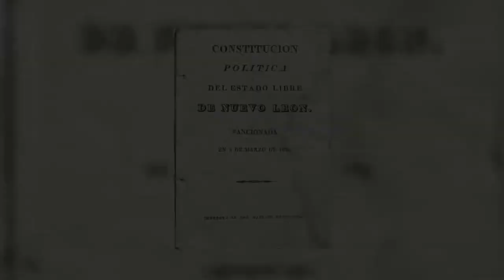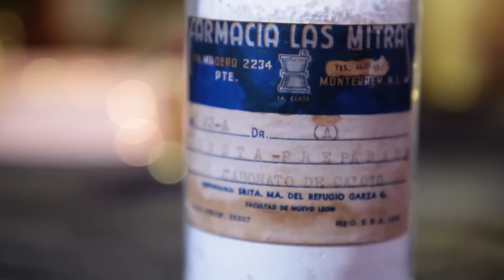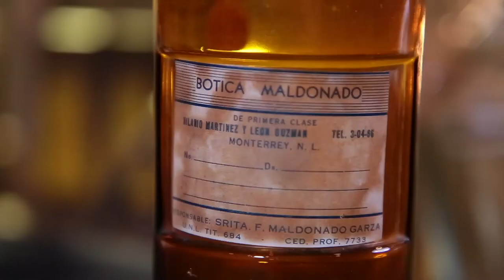Reto. Nuevo León: objetos y recuerdos.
Nuevo León: objetos y recuerdos

Te invitamos a explorar y recuperar tu historia familiar y la memoria industrial del estado.

Cuéntanos una historia familiar a través de un objeto con el que convivas a diario.
Este objeto debe de haber sido fabricado en Nuevo León
Investiga quién lo fabricó, dónde se manufacturó, cuál era su logo, qué uso tenía, cómo llegó a la familia, por qué lo conserva y alguna anécdota sobre él.
Toma fotografías de este objeto y compártenos su historia en Instagram con el hashtag NLobjetosyrecuerdos.
Has que la permanencia en tu hogar sea una grata e histórica experiencia.